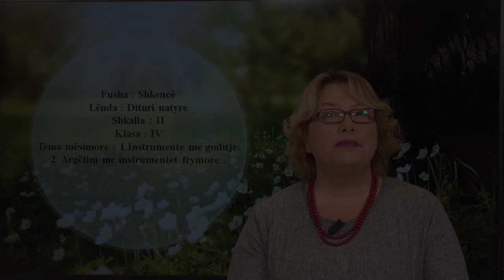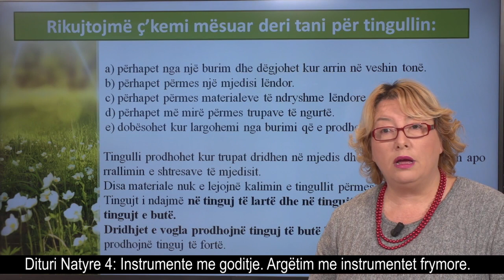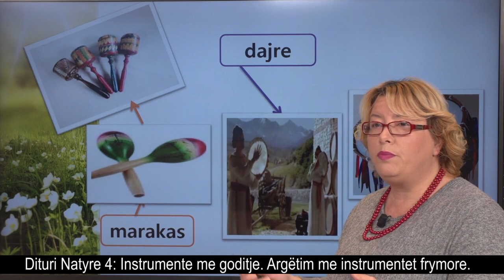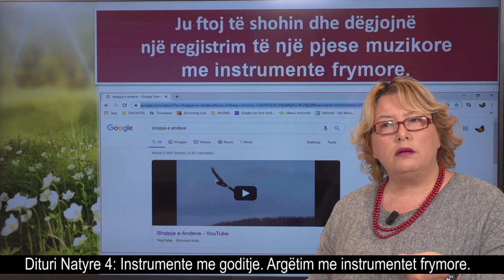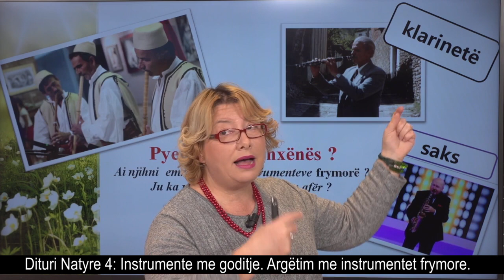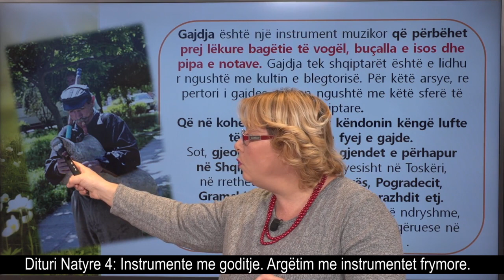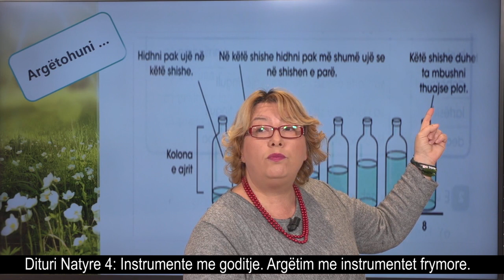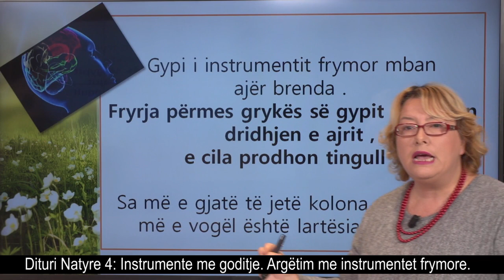Dituri Natyre 4- Instrumente me goditje. - Argëtim me instrumentet frymore.